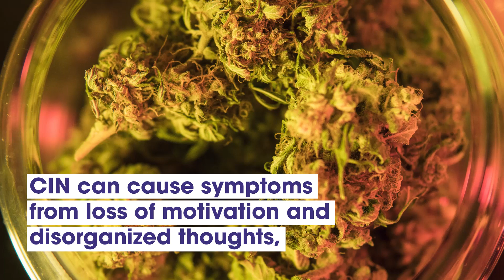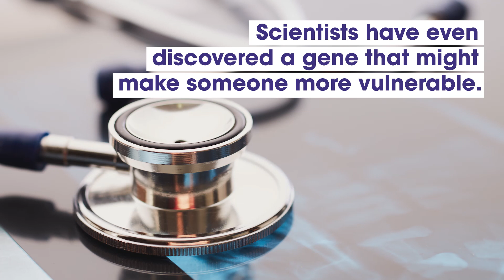Can marijuana cause psychosis? | Weed Easy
Anyone who’s been high on cannabis knows it can change your perception of reality. But can smoking weed create a more permanent mental shift? Can marijuana cause psychosis?

Find out on this episode of Weed Easy, by The GrowthOp.

Welcome to Weed Easy! The educational video series that explains the science of marijuana – brought to you by TheGrowthOp.com. Whether you’re just getting into cannabis, or a seasoned cannabis connoisseur, tune into Weed Easy to learn more about the terms, elements, and effects of your bud.

Visit TheGrowthOp.com – the premium destination for cannabis news and views.

ABOUT THE GROWTHOP

Discover everything you need to know about cannabis, from health and lifestyle to business and investing. Stay up-to-date with engaging and insightful content from The GrowthOp, the premium destination for cannabis news and views.

The GrowthOp will follow all the news, trends and innovations within the cannabis industry both for medical and recreational use.  Our goal is to keep you informed and educated while working to normalize cannabis.